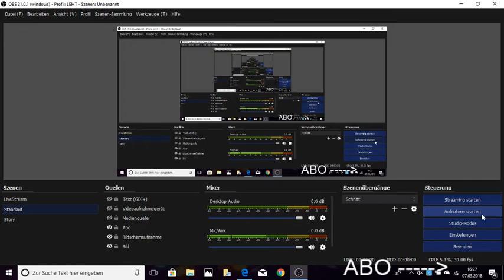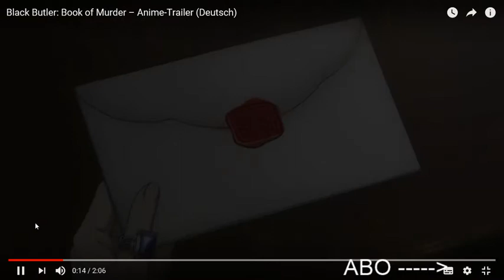Black Butler:Book of Murder Deutsch Trailer [Reaktion] KAZE Deutschland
Der Trailer